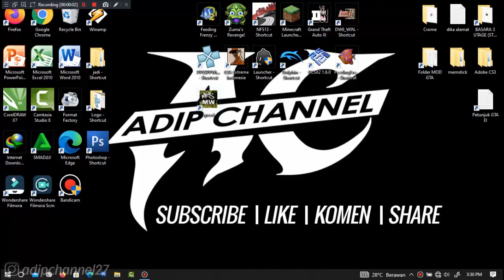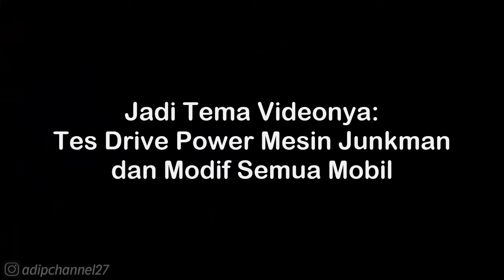Kia Ceed 2010 Walkthrough - NFS Most Wanted